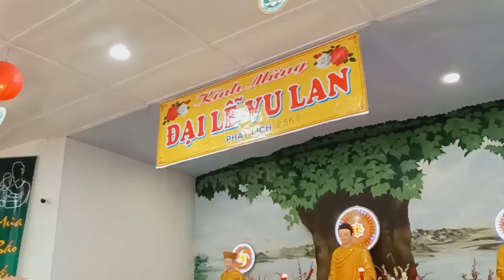TTT Thông Lai "Lăng Nghiêm Thập Chú tại Nguyên Thiều" Aug 29, 2024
Đại Lễ Vu Lan Báo Hiều tại Đoàn Quán Gia Đình Phật Tử Nguyên Thiều năm Giáp Thìn 2024 (Phật Lịch 2568).